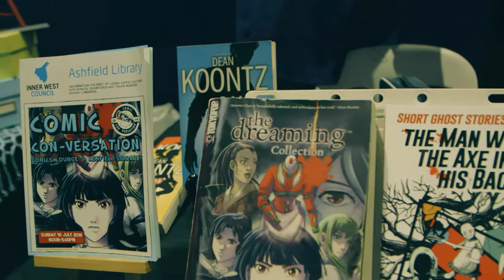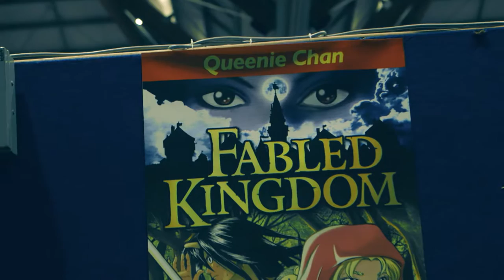Experience: Supanova 2016 - Queenie Chan Interview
Interview with Queenie Chan taken from the Supanova 2016 episode of Experience which can be watched in full

Queenie Chan is a Manga Artist and Comics-Prose Writer who has collaborated with authors such as Dean Koontz and Kylie Chan. She is currently working on Fabled Kindgom, a fairy-tale inspired story that mixes comics and prose.

You can find out more about Queenie Chan and her works by following these links:

CREDITS:

INTERVIEWER:
Indy Saggu

CAMERAS:
Mark Kalinic
Adam Loncar

LIGHTING:
Jacob Hae

MOTION GRAPHICS:
Mark Kalinic

Jacob Hae
Indy Saggu

AUDIO:
Adam De-Marino